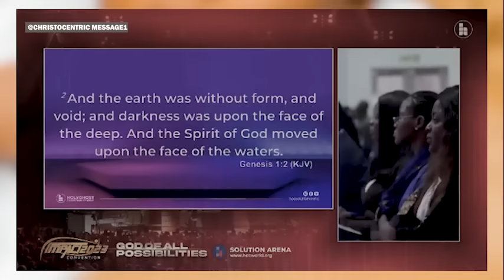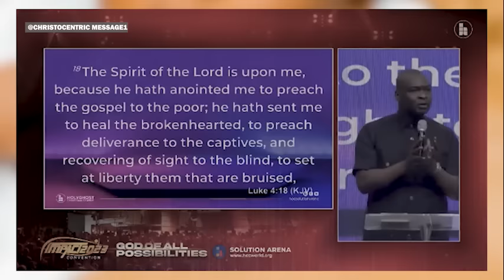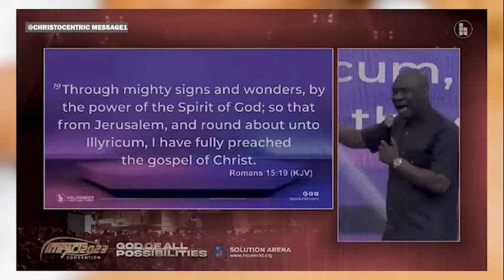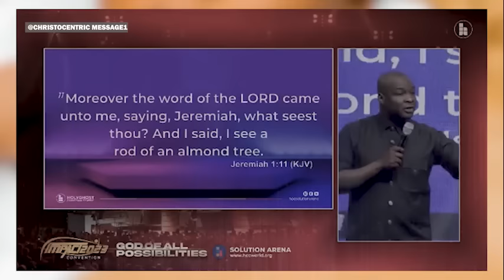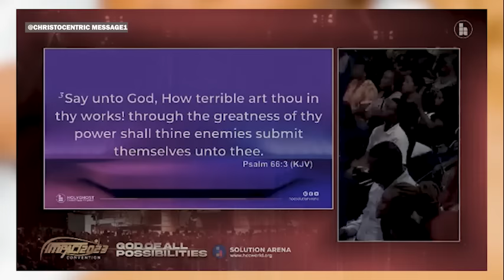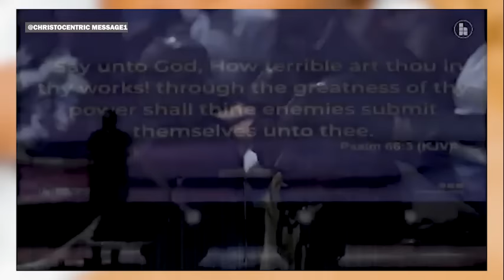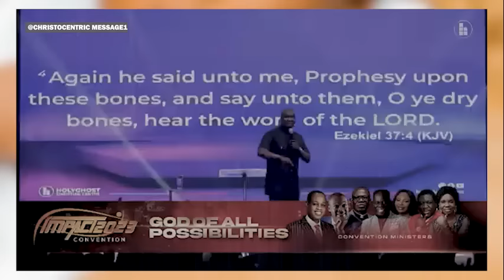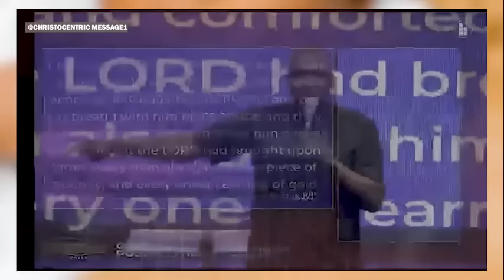GOD OF POSSIBILITY MAKES ALL THINGS PERFECT - APOSTLE JOSHUA SELMAN